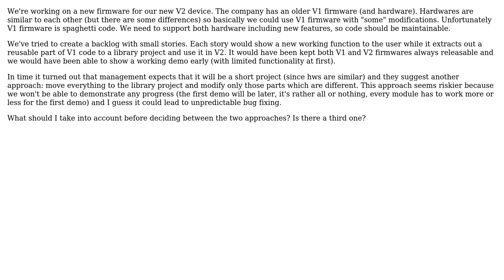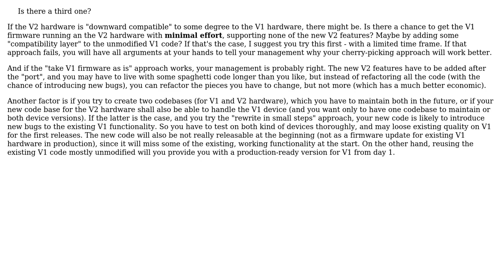Software Engineering: How to reuse spaghetti code?